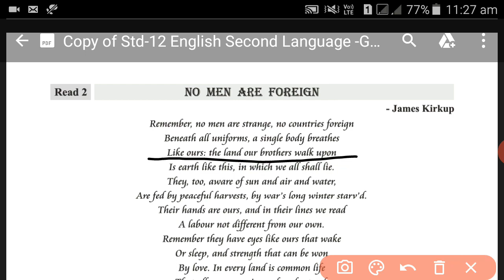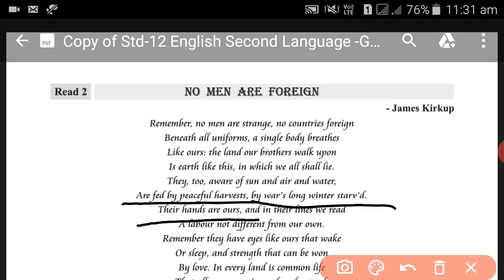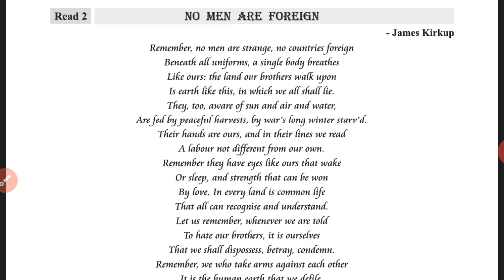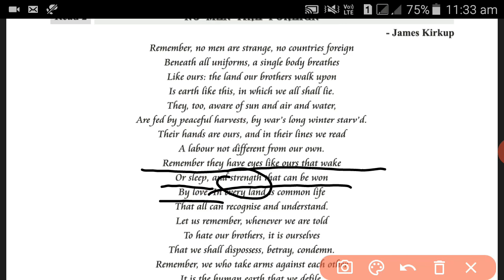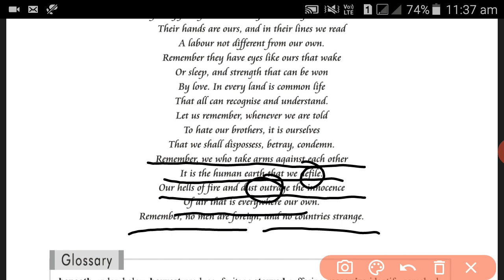STANDARD 12 UNIT5 READ 2 NO MEN ARE FOREIGN